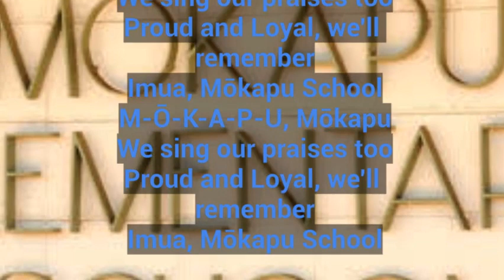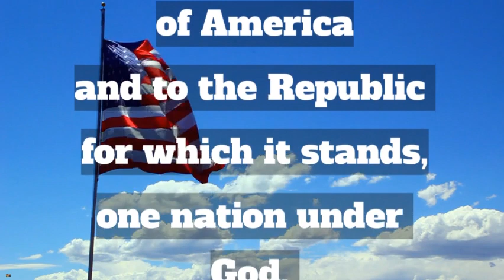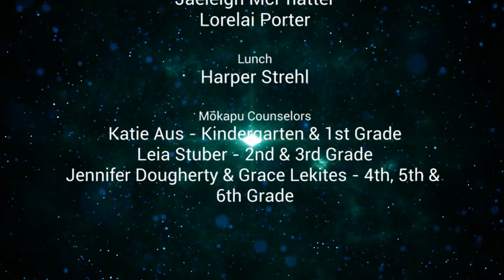*Wednesday, September 28th, 2022